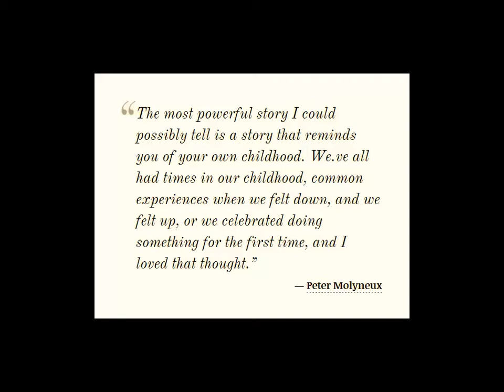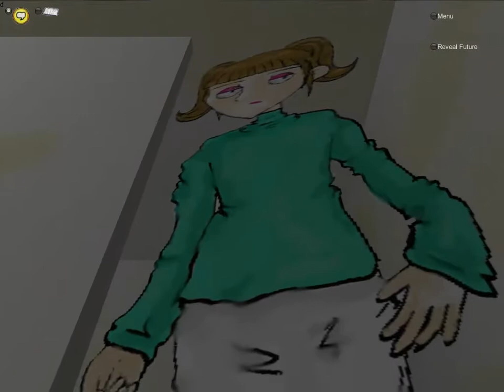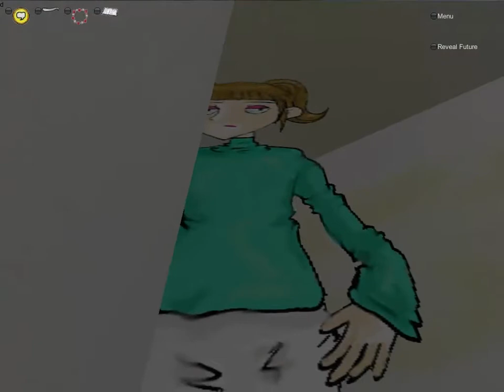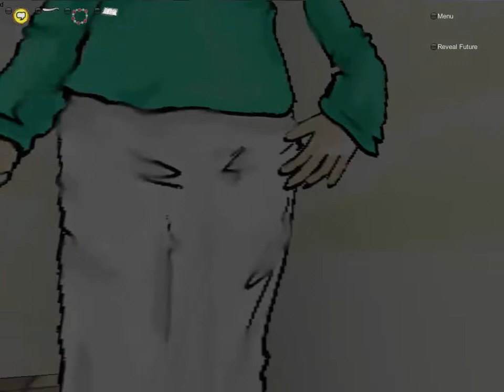Let's Play Molyjam Deux Part 52: Runaway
Runaway is by Cyrus Mobasheri, Bryan Search, Tjade Heilscher, Lena Fischer, and Alicia Fricke.

To be honest, I was guessing on the quote. The game and game's page don't mention which one they were basing it off.